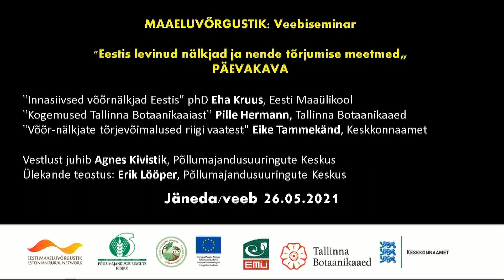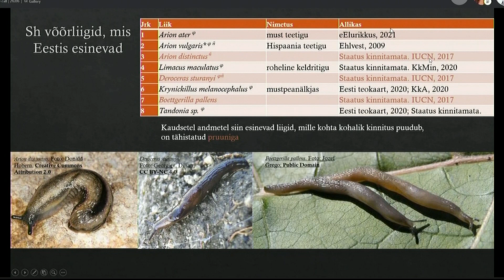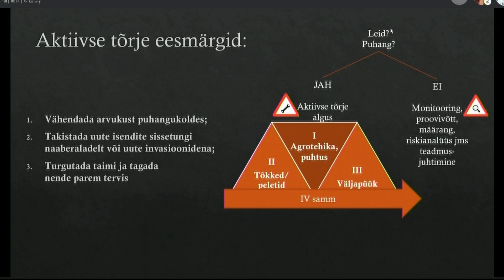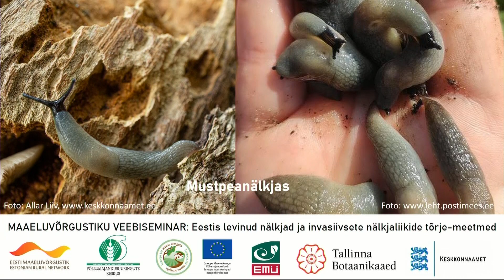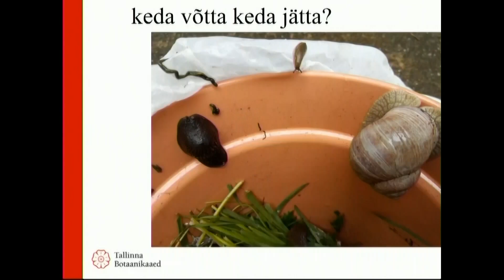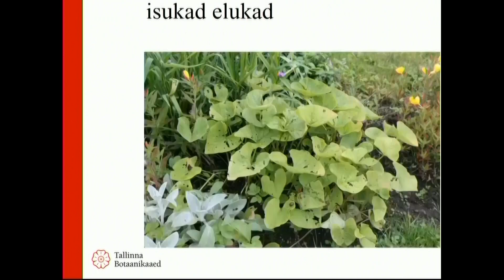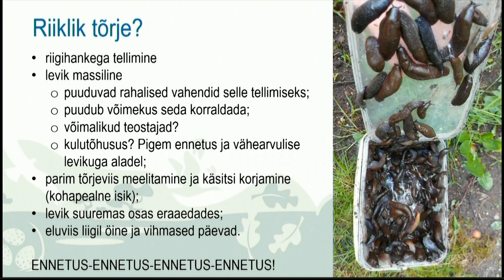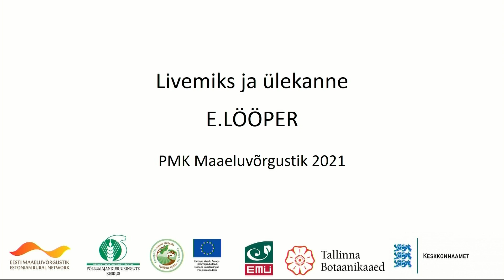MAAELUVÕRGUSTIKU veebiseminar: "Eestis levinud nälkjad ja nende tõrjumise meetmed" 26.05.2021 96 min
Kolmapäeval, 26. mail 2021 toimus tasuta veebiseminar teemal: Eestis levinud nälkjad ja invasiivsete nälkjaliikide tõrjumismeetmetest.
0:00:00 Algus
0:01:57 Eha Kruus 0:37:35 küsimused Ehale 0:42:22 küsimused Ehale II osa
0:49:55 Pille Hermann 1:07:12 küsimused Pillele
1:11:46 Eike Tammekänd 1:33:40 küsimused Eikele

Seoses elektri/internetikatkestustega valmistasime uue video
Lisainfo ja ettekanded: